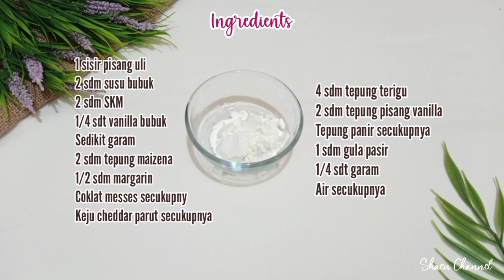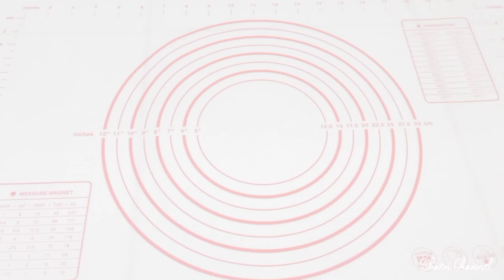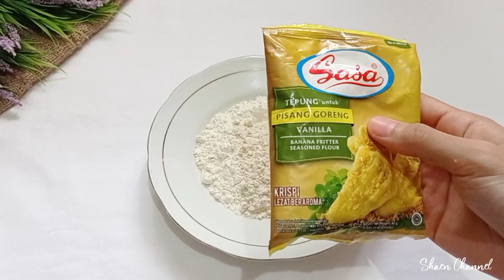Resep Long Stick Pisang | IDE JUALAN KEKINIAN MODAL KECIL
Long Stick Pisang

Ingredients:
1 sisir pisang uli
2 sdm susu bubuk
2 sdm SKM
1/4 sdt vanilla bubuk
Sedikit garam
2 sdm tepung maizena
1/2 sdm margarin
Coklat meses secukupnya
Keju cheddar parut secukupnya

4 sdm tepung terigu
2 sdm tepung pisang vanilla
1 sdm gula pasir
1/4 sdt garam
Tepung panir secukupnya
Air secukupnya